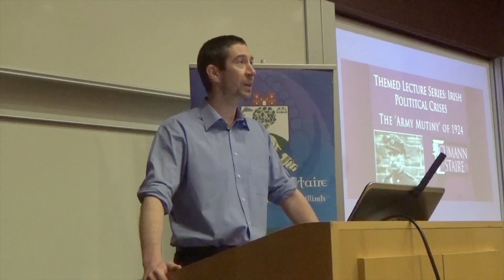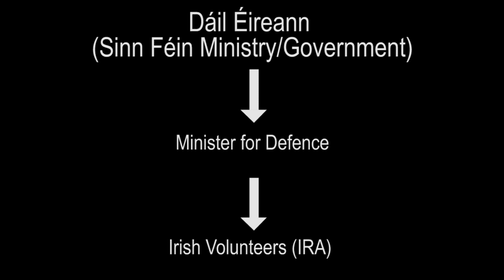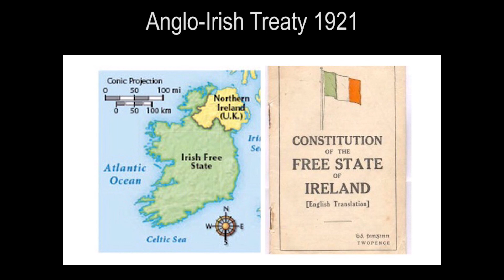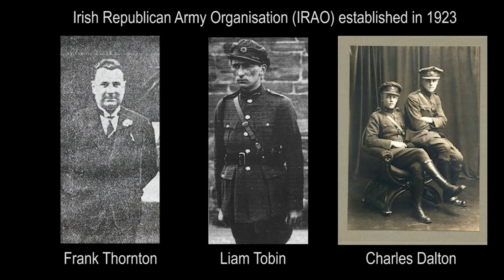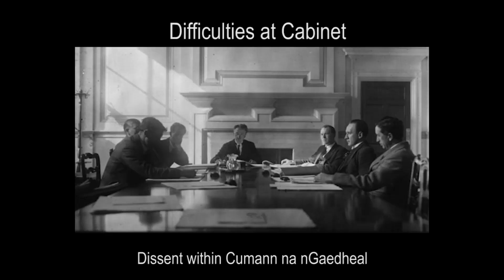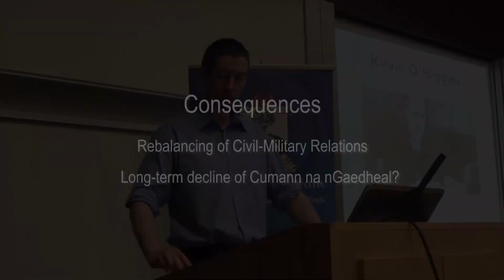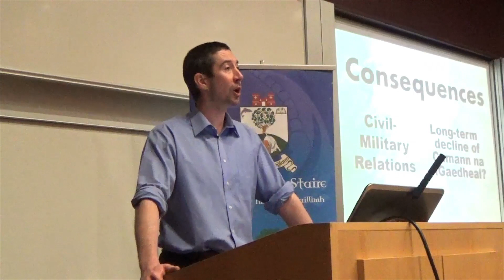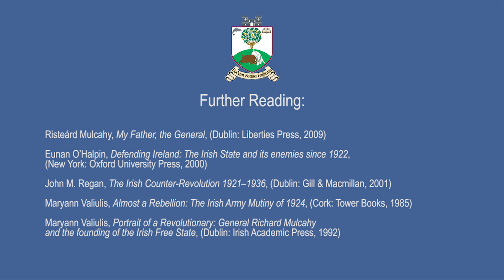The Irish Army Mutiny of 1924 – Dr Séan Ó Duibhir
Themed Lecture Series: Irish Political Crises

The Irish Army Mutiny of 1924

Our first lecture in this series outlines the circumstances and aftermath of the Irish Army/Free State Army Mutiny. It considers the impact of this event upon the development of Irish democratic structures, the evolving relationship between the military and civilian authorities, and its contribution to the decline of the Cumann na nGaedheal party.

A sample bibliography is provided at the conclusion of the presentation

Established in 1951, An Cumann Staire (The Historical Studies Society) is one of the oldest and most active societies within the National University of Ireland, Galway. It aims to foster an appreciation of history among the student population, and the wider public, through the provision of public lectures and the promotion of educational events.

Fair Dealing/Use

Images, quotations and citations utilised in this video are intended for educational and non-commercial purposes only.